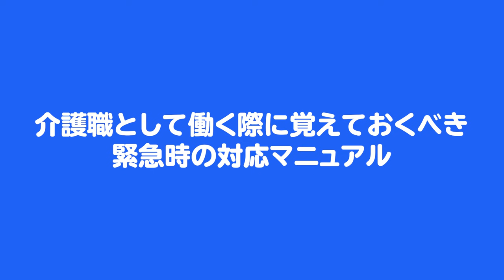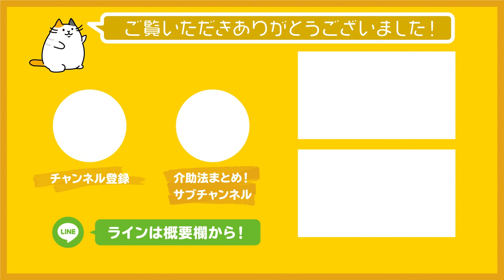介護職で働く方が覚えておきたい緊急時の対応をマニュアルとしてまとめました！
介護、介護職に関する情報を配信する「ケアきょう」チャンネルです！

【完全無料】介護のお仕事に関する相談窓口、あります【秘密は守る】
どんなものか気になったら▲クリック▲😍 どんなことができるか確認しよう🎵

✨👇＼30秒でピッタリの事業所タイプがわかる【無料】適職診断／👇✨

【無料】ケアきょうの「しつこくない」転職サポートはこちら【非公開求人も】
 ↑↑↑　まずは気軽に60秒で登録🎵　↑↑↑